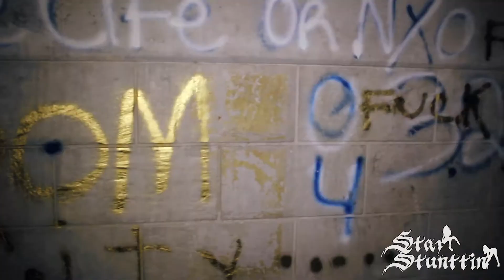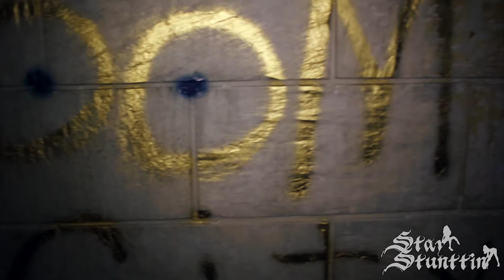Lazy - Dem Niggas ( Official Video )